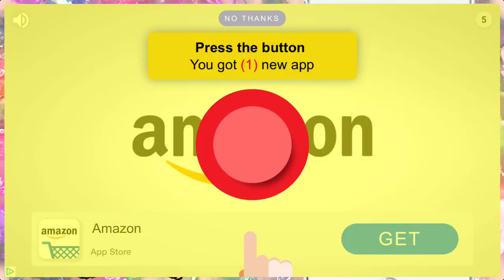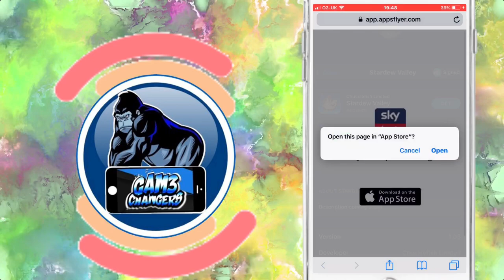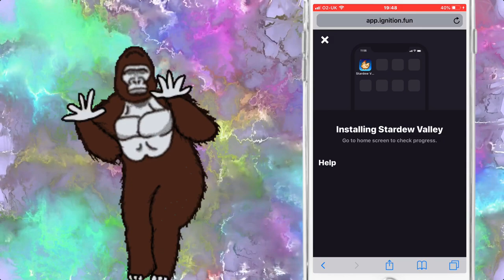GET STARDEW VALLEY FREE ON iOS (NO JAILBREAK/PC) iPhone,iPod,iPad iOS 10,11,12 / PC Game on iOS FREE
Use these hacks at your own risk i am not responsible if something goes wrong on your device or if you get banned you used these hacks with your own free will

1. Go to Settings App ➜ Safari ➜ Tap "Clear History and Website Data"
2. Tap on the link ➜ Tap Safari button. OR Open this video in safari